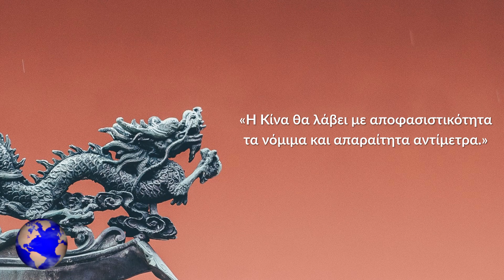ΤΑΪΒΑΝ | Κρίση ΗΠΑ - Κίνας... - (3.9.2022)[Eng subs]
ΕΛΛΑΔΑ. ΤΟΥΡΚΙΑ. ΚΥΠΡΟΣ. ΚΙΝΑ. ΤΑΪΒΑΝ. ΡΩΣΙΑ. ΗΠΑ. ΟΥΚΡΑΝΙΑ. ΓΕΡΜΑΝΙΑ. ΓΑΛΛΙΑ. ΒΡΕΤΑΝΙΑ. ΙΝΔΙΑ.
Στα ύψη ανεβαίνει και πάλι η ένταση ανάμεσα στην Κίνα και στις ΗΠΑ, όσον αφορά το ζήτημα της Ταϊβάν, μετά την χθεσινοβραδινή ανακοίνωση του Αμερικανικού υπουργείου Εξωτερικών, με την οποία είπε ότι ενέκρινε την πιθανή πώληση στρατιωτικού εξοπλισμού ύψους 1,1 δις δολαρίων, προς την Ταϊβάν, προκαλώντας έτσι την οργή της Κινεζικής κυβέρνησης, που απάντησε σήμερα με μία πολύ σκληρή ανακοίνωση λέγοντας ότι:
«Η Κίνα θα λάβει με αποφασιστικότητα τα νόμιμα και απαραίτητα αντίμετρα.»
Αυτό δήλωσε ο εκπρόσωπος της κινεζικής πρεσβείας στην Ουάσιγκτον Λιου Πενγκιού, σύμφωνα με την Ελληνική ειδησεογραφική ιστοσελίδα liberal.gr, η οποία χρησιμοποιεί πληροφορίες από το ΑΠΕ-ΜΠΕ.
ΠΗΓΗ: liberal.gr, ΑΠΕ-ΜΠΕ, protothema.gr, enikos.gr

GREECE. TURKEY. CYPRUS. CHINA. TAIWAN. RUSSIA. USA. UKRAINE. GERMANY. FRANCE. BRITAIN. INDIA.
Tension between China and US is rising again on the issue of Taiwan, after last night's announcement by the US State Department, in which it said it had approved the possible sale of $1.1 billion worth of military equipment to Taiwan thus provoking the wrath of the Chinese government, which responded today with a very harsh statement saying that:
"China will resolutely take legal and necessary countermeasures."
This was stated by the representative of the Chinese embassy in Washington, Liu Pengyu, according to the Greek news website liberal.gr, which uses information from AMNA.
Sources: liberal.gr, ΑΠΕ-ΜΠΕ, protothema.gr, enikos.gr

Except:
*1) (Photos, videos from Pexels, Pixabay, Unsplash)
*3) A) ("Forty Ships and Submarines Steam in Close Formation During RIMPAC - Xian (153) [Image 29 of 48]" U.S. Navy Combat Camera photo by Mass Communication Specialist 1st Class Ace Rheaume/Released, US DoD, PUBLIC DOMAIN
B) ("B-Roll U.S. Department of State Building 1" Video by Terry McMillan, U.S. Department of State, US DoD, PUBLIC DOMAIN
Γ) ("AIM-9X Missile Shot" U.S. Air Force video by Mr. Don Allen, US DoD, PUBLIC DOMAIN
Δ) ("Shiloh Launches Harpoon in Valiant Shield SINKEX" U.S. Navy Video by Mass Communication Specialist 3rd Class Isaac Maxwell, US DoD, PUBLIC DOMAIN
Ε) ("Radar Maintenance" U.S. Air Force video by Staff Sgt. Joseph Carpenter, US DoD, PUBLIC DOMAIN
ΣΤ) ("Chinese Navy multi-role frigate Hengshui (572) - Forty Ships and Submarines Steam in Close Formation During RIMPAC" U.S. Navy video by Chief (select) Mass Communication Specialist Paul Seeber, US DoD, PUBLIC DOMAIN